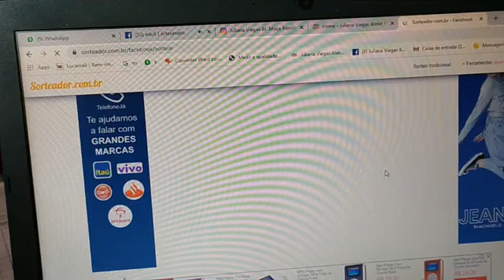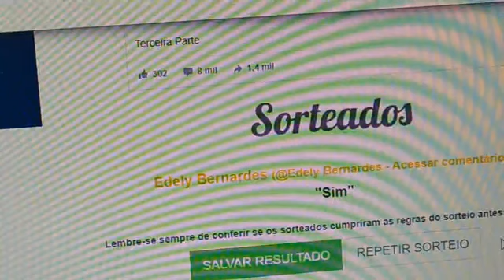Projeto Especial Parte 3 | JULIANA VIEGAS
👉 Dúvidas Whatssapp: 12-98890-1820